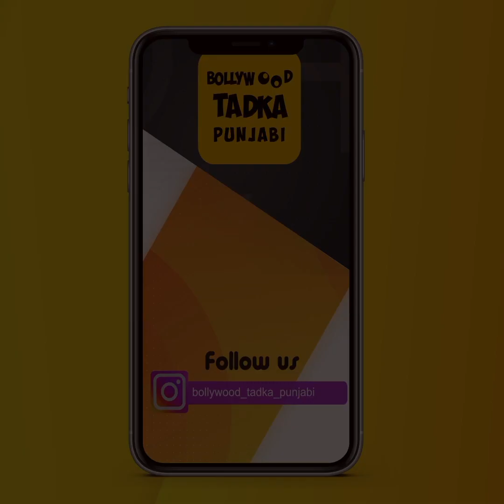ਦੇਖੋ ਕਿੰਝ Khan Saab ਨੇ ਆਪਣੀ ਗਾਇਕੀ ਨਾਲ ਕੀਲੇ ਸਰੋਤੇ